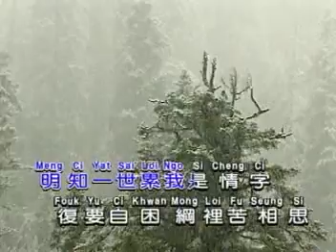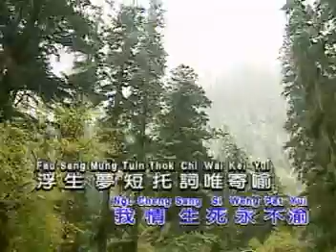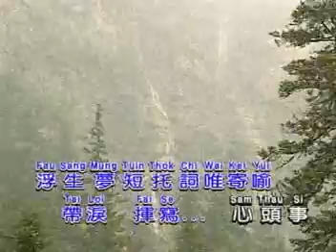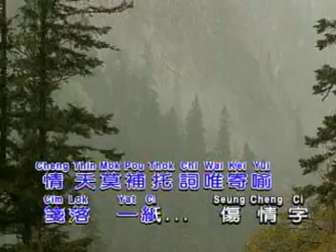梦为远别啼难唤（邓瑞霞）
四川九寨沟原始森林外景